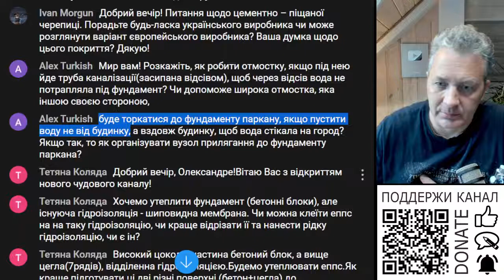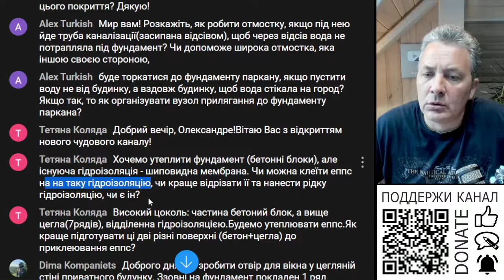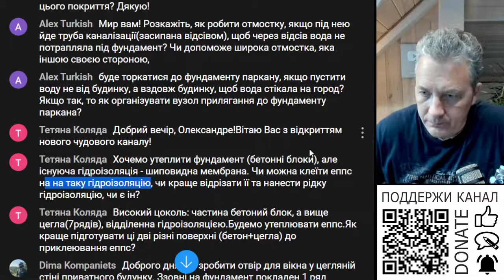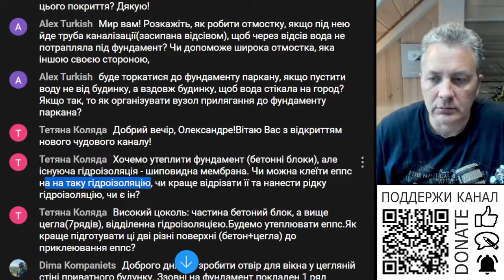Утеплення ФБС з профільованною мембраною. На що звернути увагу?